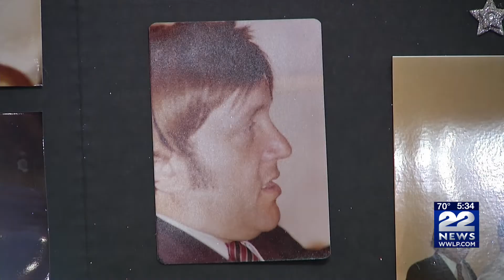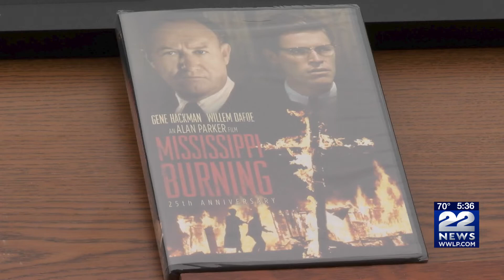Three Springfield students winners of 2021 Dave Vigneault scholarships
The winners of the 2021 Dave Vigneault Political Scholarship was announced Saturday.